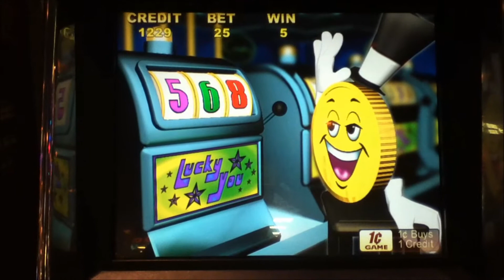MR CASHMAN PANDA PAYS Penny Video Slot Machine with HANDLE PULL BONUS Las Vegas Strip Casino